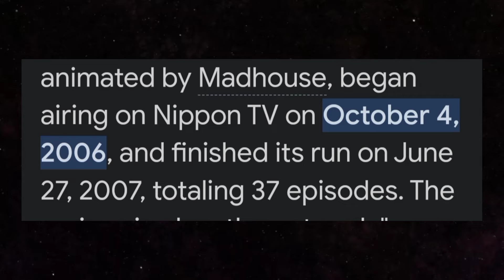Top 10 completed Anime Series.....